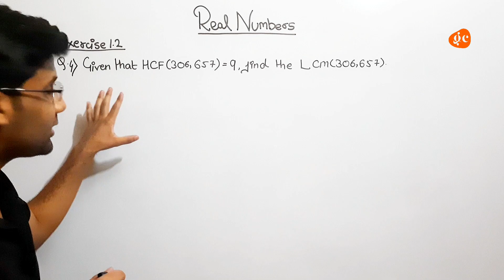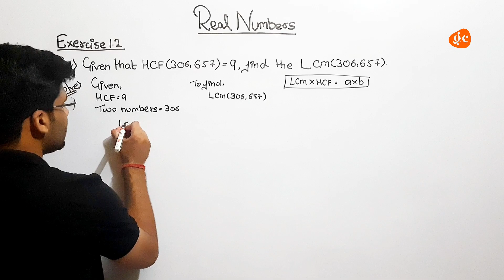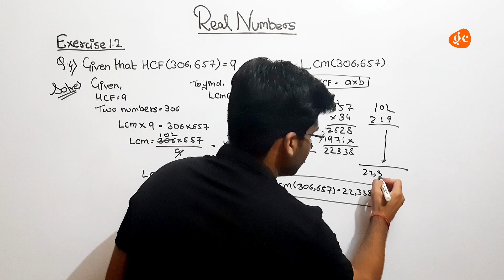Real Numbers l Exercise 1.2 l Q.4 l Hindi l Easiest Explanation l Gyaan Classes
Real Numbers l Exercise 1.2 l Q.4 l Easiest  Explanation l Gyaan Classes

Playlist : Real Numbers l Gyaan Classes
24/7 QNA will help all you students to clear your doubts very quickly and easily

24/7 QNA is the best ever and Fastest ever Doubt Solving Section

Ab Har Problem ka Hoga Solution

Gc brings you most informative, interesting, knowledgeable content..

You can see many other program's on Gc :

1. Gc Notes.
2. Gc Facts.
3. Gc One Shot
4. Gc Study Talks.
5. Gc QnA.
6. Gc Gk.
7. Gc Short Studies and Reels Education.

Subjects :
1. Science
2. Maths
3. SST
4. English
5. Hindi
6. Information Technology